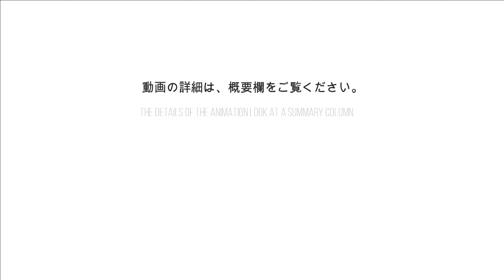国道246号で追突事故 Rear-end collision on Route 246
国道246号川崎市高津区地内において、追突事故が起きていました。現場は陸橋を降りた先の信号で、見通しが若干悪く夜間はスピードが乗りやすいので、ブレーキが間に合わずと言った感じでした。
A rear-end collision occurred on Route 246 in Takatsu-ku, Kawasaki City. The scene was a traffic light at the end of an overpass, where visibility was poor and speed was high at night, so the driver was unable to brake in time.